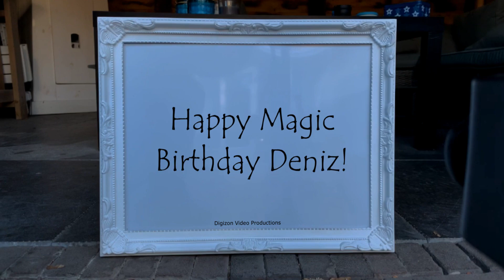Magic Birthday Deniz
Happy magic birthday hands video for Deniz.
A little gray hair is a small price to pay for so much wisdom.

HAPPY BIRTHDAY DENIZ!!!
Have fun with this personal Deniz video!

• The origin of Deniz is Turkish
• The meaning of Deniz is Sea
• Deniz is usually a male name